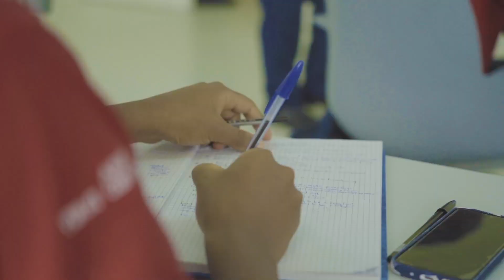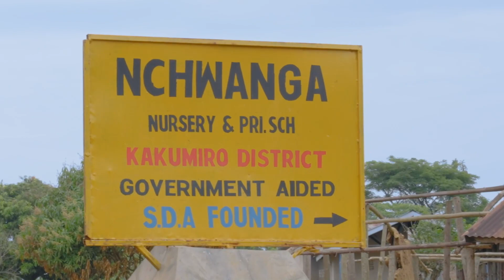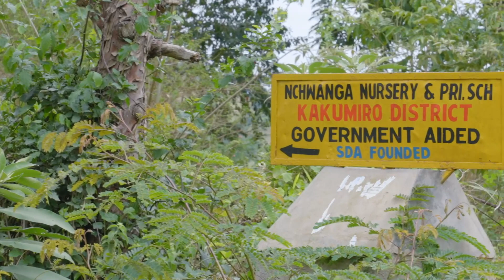2023年 第1季 1月：在東中非的使命（英語原聲/繁體字幕）